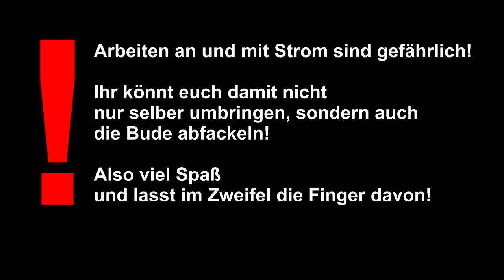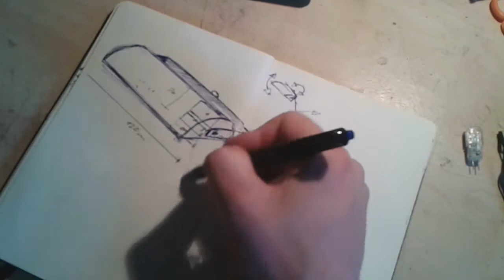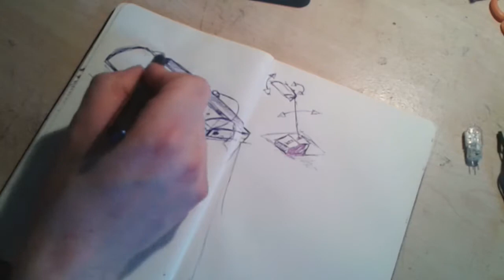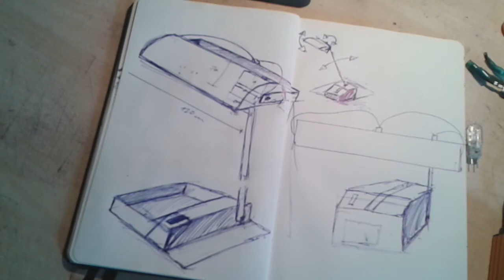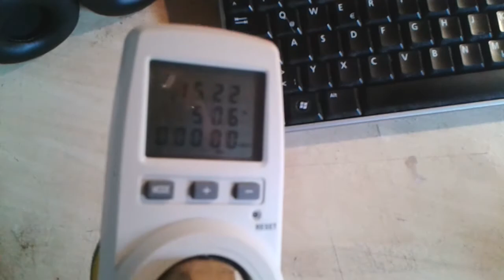LED (Schreibtisch-) Lampe selber gebaut - kleines Upcycling ;D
Mit einem altem Reciever als Teilespender ^^
Die Kabel oben hatte ich noch mit Klebeband umwicklet; besser wäre natürlich ein Schrumpfschlauch gewesen, aber hatte ich nicht da.
Die Seiten des Kopfes wurden nach dem Verspachteln, ein bisschen geschliffen und noch mit Acrylfarbe schwarz angepinselt. ^^

Jaa... ich bin noch ein bisschen am Rumprobieren, wie ich am besten mit der Kamera und Co umgehen soll. Ich hoffe dieses Format ist nicht allzu schlimm für euch. :)